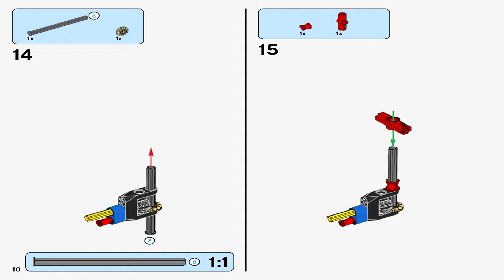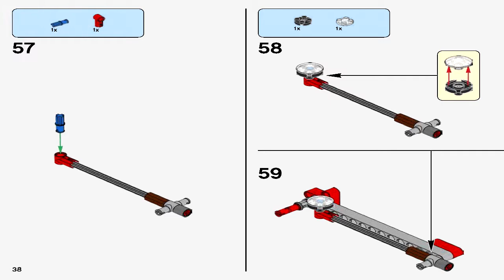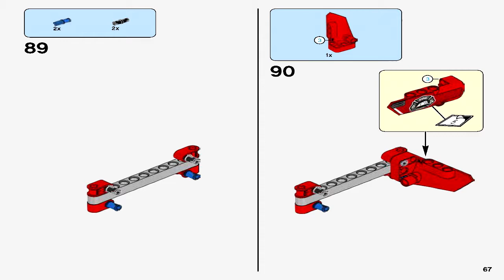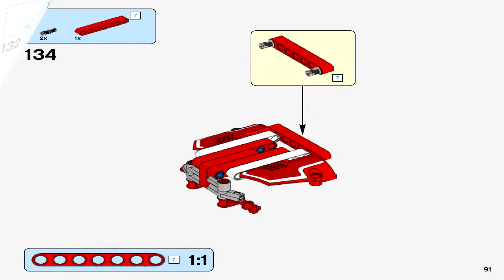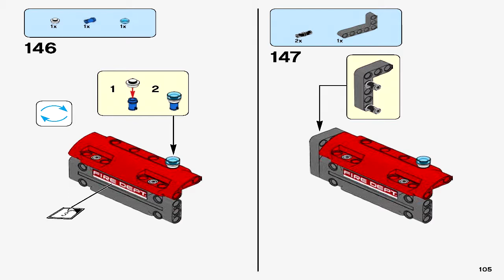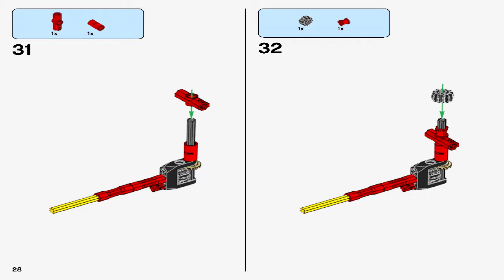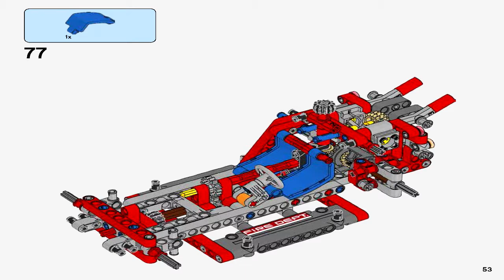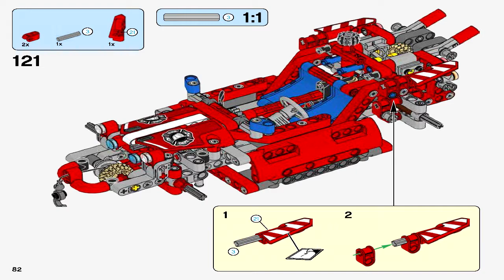LEGO 42075 - First Responder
Theme: Lego Technic
Set Number: 42075-1
Official Piece Count: 513
Year Released: 2018
Dimensions: First Responder (with light tower extended) measures over 7” (20cm) high, 10” (27cm) long and 4” (12cm) wide, and over 4” (12cm) high with tower retracted.
Fire Racer measures over 3” (9cm) high, 11” (28cm) long and 4” (12cm) wide.